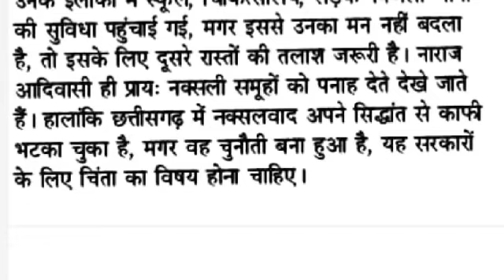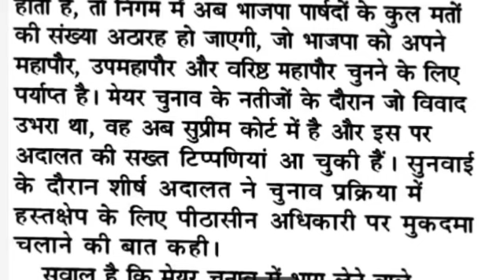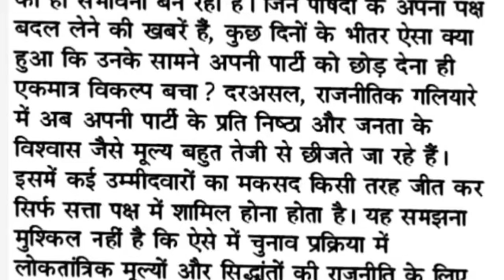RSMSSB Dictation 100 WPM||Hindi Dictation 100 WPM|| STENO DICTATION